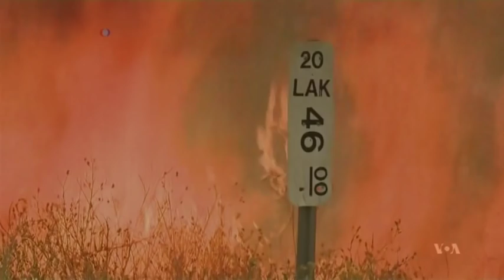Researchers Analyze Climate Change Impact on Public Health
U.S. health agencies have been monitoring climate change for some time. So have researchers at universities across the country. What they've found as VOA's Carol Pearson reports might help people protect their health as weather conditions change.